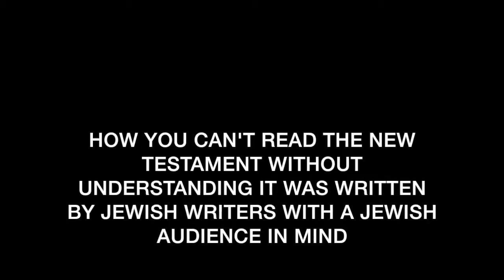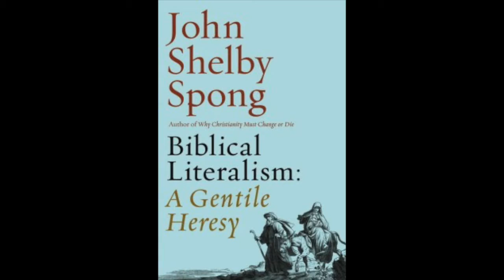BookFilter: John Shelby Spong On The Experience That Changed His Life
BookFilter's Michael Giltz talks with retired Episcopal Bishop John Shelby Spong on How Reading The Work Of Michael Goulder Changed His Life